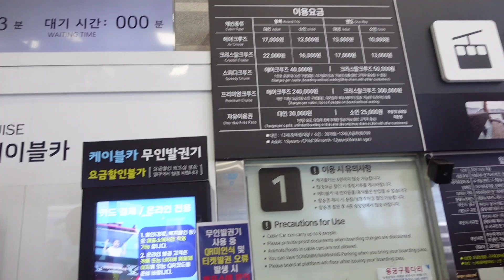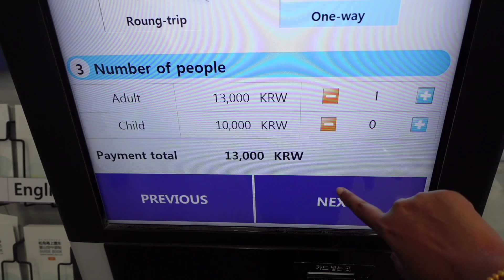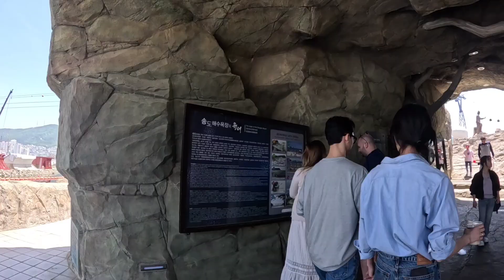Busan berate giye porichoy holo ek misti korean family r sathe